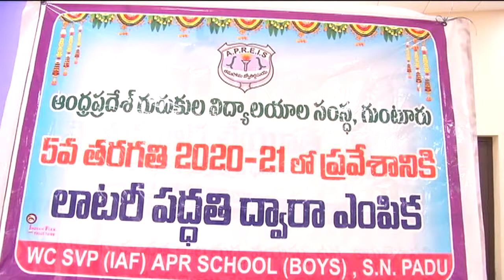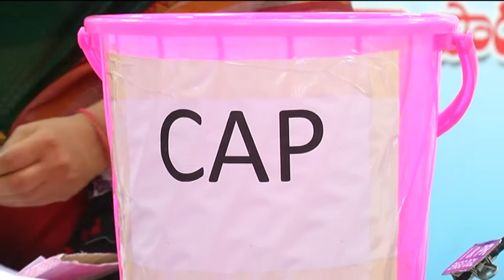13 08 2020 AP Gurukula Vidyalayala Samstha Lucky Draw for Entrance for 5th class 2020-2021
Joint Collector T.S. Chetan participated in AP Gurukula Vidyalayala Samstha Lucky Draw for Entrance for 5th class 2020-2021 at Spandana Bhavan - Ongole. Dt.13-08-2020.